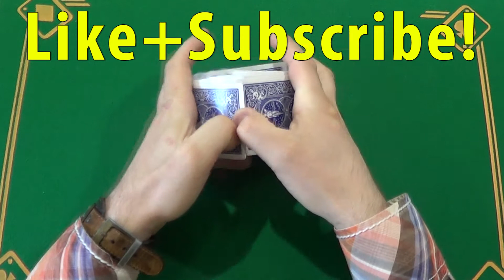Cool ED MARLO'S Card Magic Tricks 4 Aces / Easy to Learn Card Tricks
Hello friends!
In today's video, I will show you another cool trick of my favorite magician Ed Marlowe. This trick is very simple and does not require any serious skills from you, but you still have to practice a bit.
In this trick, the magician, without problems, using the numbers that the viewer calls, finds absolutely all 4 aces lost in the deck.
This trick is performed without preparation and you can easily repeat it.